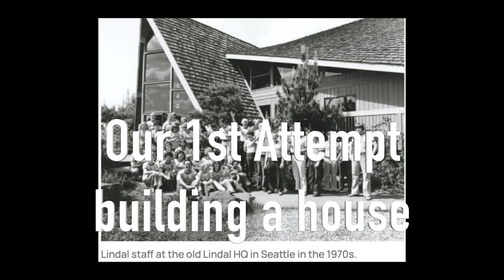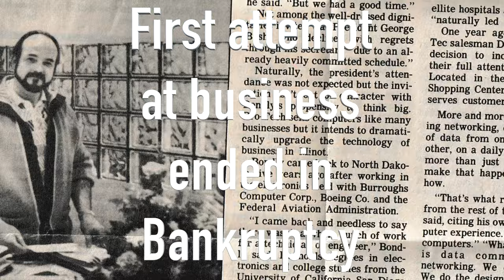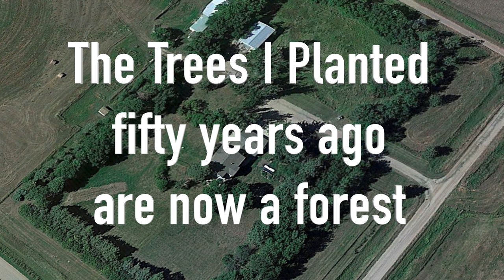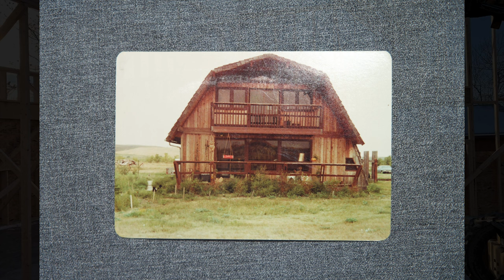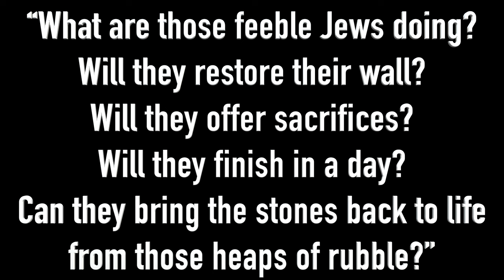Building a Home with no Money or Building Skills???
Building a home lacking building skills and an empty pocket requires personal attributes of resilience, and perseverance. It takes time, in our case 50 years. It means to start small, invest sweat equity, then sell and move up. then repeat, repeat, and someday you will develop the skills and build the funds needed to build a forever home.